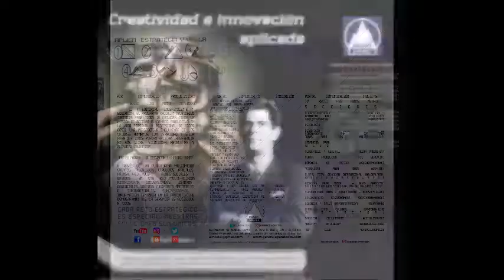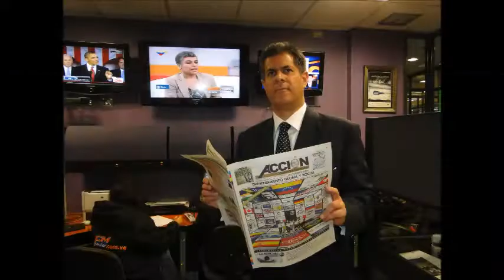GERENCIA 360 MICRO 3 OFF (2)